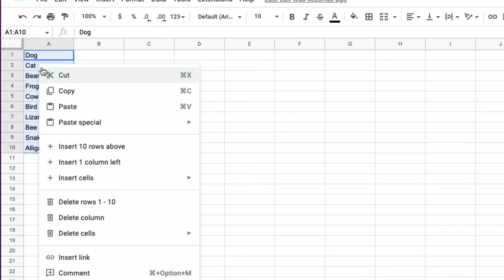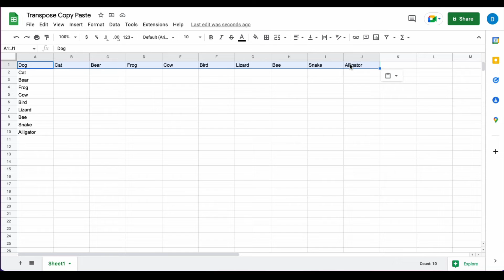How to Paste Transpose in Google Sheets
This video will show you how to paste transpose in Google Sheets. If you have information in a column that you want to appear across rows or vice versa, this video will show you how to do that.